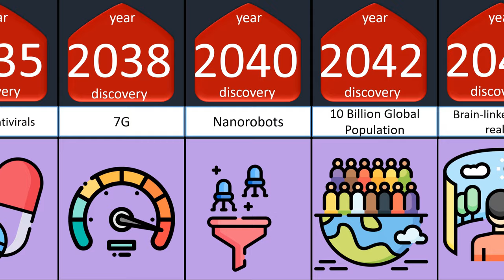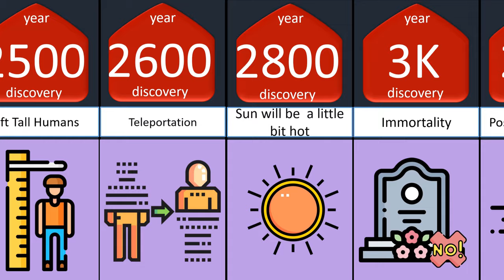Time Future of Humanity . Probability comparison. What do you think?